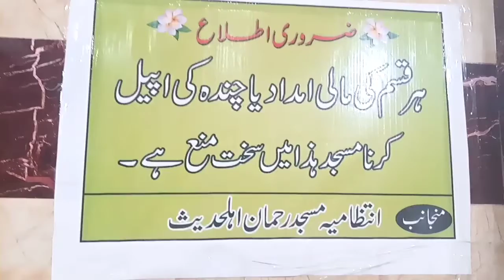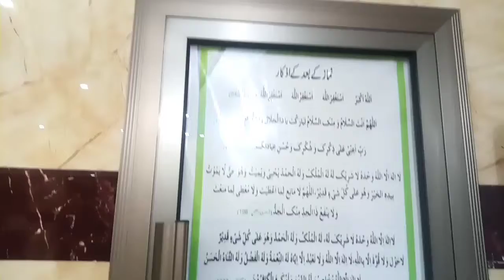Interior of the most beautiful Rehman Mosque in Gujranwala, Punjab, Pakistan